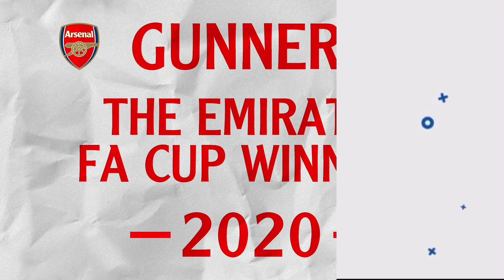Charles Watts PROVIDES UPDATE on Arsenal FC to FINISH £45million Jonathan David TRANSFER!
Charles Watts PROVIDES UPDATE on Arsenal FC to FINISH £45million Jonathan David TRANSFER! | Arsenal News Today as Real Madrid Transfer News | Jonathan David Arsenal FC TRANSFER RETURN! as LOSC Lille Transfer News | Arsenal Transfers News Now | Arsenal Football Club | Arsenal News TV | Arsenal TV News Today | Arsenal News Today | Arsenal Transfer News | Arsenal News Now | Madrid FC Transfer News | AFC Ajax Transfer News | Lille OSC Transfer News | LOSC Transfer News Today | Juventus FC Transfer News | Paris Saint-Germain Transfer News | Real Madrid Club de Fútbol Transfer News Today | Real Madrid CF Transfer News | Lille Olympique Sporting Club Transfer News | Olympique Lyonnais Transfer News| Arsenal News | Arsenal News Transfer

In arsenal transfer news today I talk Jonathan David arsenal transfer news today live Jonathan David arsenal transfer rumours, Madrid FC News, LOSC News, Real Madrid Club de Fútbol News, Real Madrid News, Olympique Lyonnais News, AFC Ajax News, Paris Saint-Germain News, Lille Olympique Sporting Club News, Lille OSC news, Juventus FC News, Real Madrid CF News, LOSC Lille news!

I talk Jonathan David £40m transfer, cfd trading Jonathan David arsenal transfer news now ecommerce, arsenal transfer news now today latest news now life insurance quotes on Lille Olympique Sporting Club life insurance Jonathan David arsenal transfer news now youtube, arsenal transfer news 2021 health insurance, Jonathan David transfer on arsenal transfer window private healthcare, for Madrid FC on latest arsenal transfer news 2021 income protection insurance. Jonathan David arsenal transfers news on AFC Ajax on professional indemnity insurance, Jonathan David transfer to Arsenal. Jonathan David Edu sign Jonathan David arsenal news transfer today on Real Madrid Club de Fútbol on business insurance arsenal latest news now can Jonathan David's contract, public liability insurance, Jonathan David arsenal latest news now today live, Jonathan David arsenal latest transfer news live now